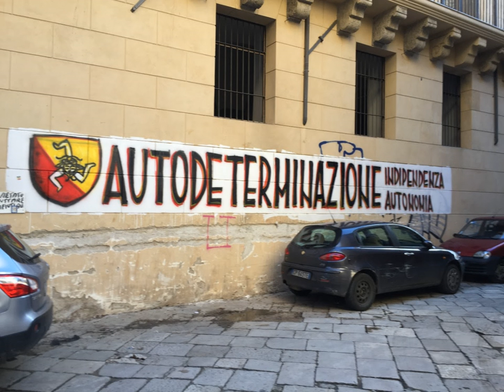Sicilian nationalism | Wikipedia audio article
This is an audio version of the Wikipedia Article:
Sicilian nationalism

00:01:11 1 Political support
00:01:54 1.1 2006 party support
00:02:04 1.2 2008 party support
00:02:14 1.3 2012 party support
00:02:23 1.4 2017 party support
00:02:33 2 See also

- Socrates

SUMMARY
Sicilian nationalism consists of various movements in the autonomous Italian region of Sicily, as well as the Sicilian diaspora, which seek greater autonomy or outright independence  for the region from Italy, or promoting further inclusion of the Sicilian identity, culture, history, and the Sicilian language.Various separatist and autonomist movements in Sicily have received support from the political left, right, and centre. Historically, the most notable party with a Sicilian nationalist platform was the separatist Sicilian Independence Movement, who had four seats in the Italian Senate and nine seats in the Italian Chamber of Deputies at their peak in the mid-1940s. In contemporary Sicily, the largest sicilianist party has been the autonomist Party of the Sicilians, part of the greater Movement for the Autonomies, which governed Sicily under the presidency of Raffaele Lombardo from 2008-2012.
The left-wing sicilianism, formerly active also through some Sicilian socialists, Antonio Varvaro's MISDR (Republican Democratic Sicilian Independence Movement) and the Communist Party of Sicily, is now represented only by the Sicilian Socialist Party and the Sicilian National Front.